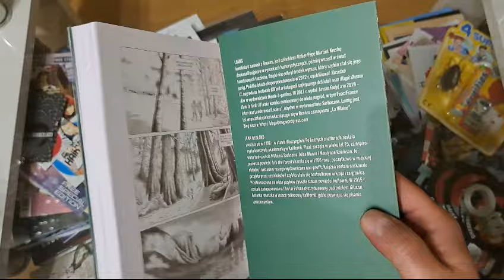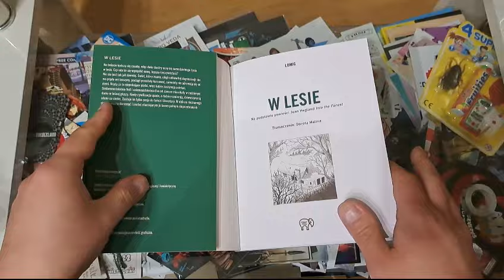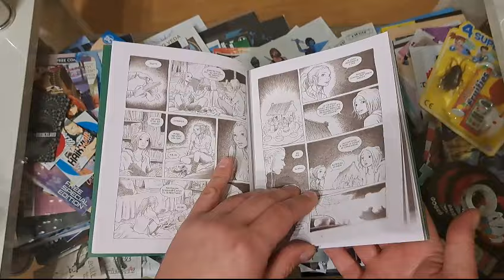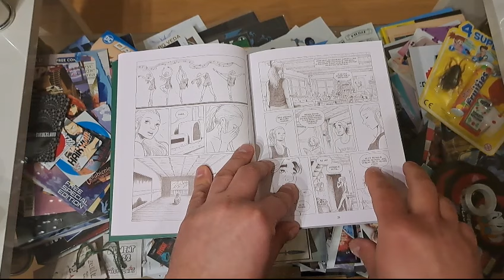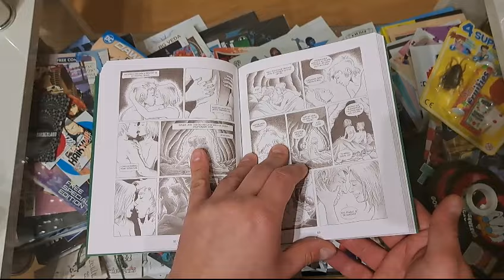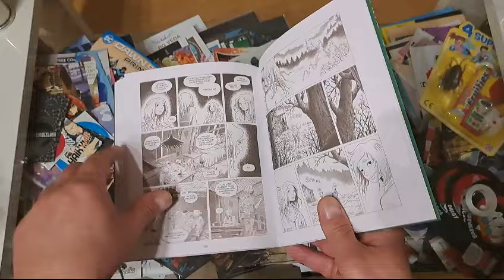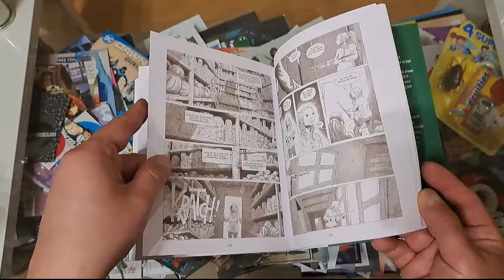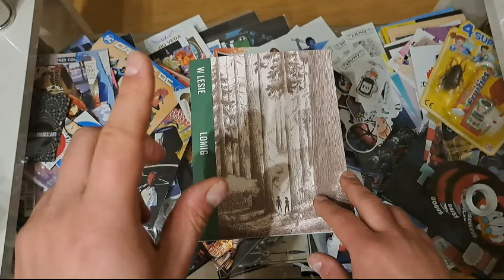W lesie - #924 Recenzja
Seria:W lesie
Format:156x200 mm
Liczba stron:152
Oprawa:miękka
Druk:kolor
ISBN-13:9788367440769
Data wydania:4 kwiecień 2024
Numer katalogowy:598591
Scenarzysta:Lomig
Ilustrator:Lomig
Tłumacz:Lomig
Wydawnictwo:Timof i cisi wspólnicy
Gdzie kupić:

Zainteresowany współpracą ?